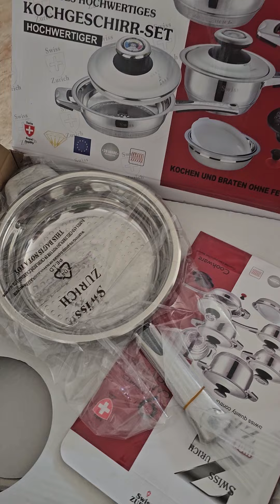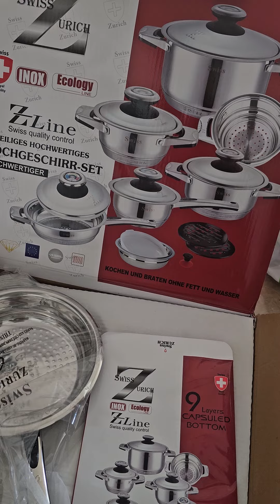Подарки из Канады. The best for the less. Art de vivre! Z-line утварь.